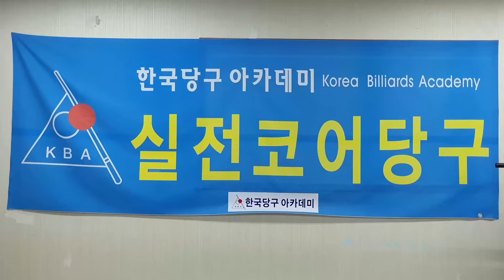[4960] 한국당구아카데미 // 리듬과 인터벌 그리고 안정성 / 세리(일단) : 3804(1504)일 / 16585(4526)시간_ 2024.11.13.